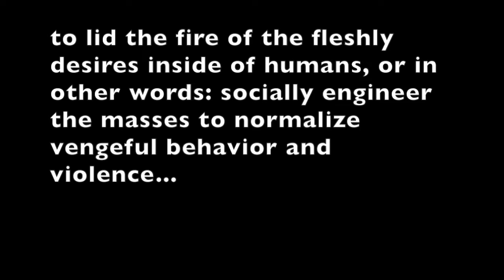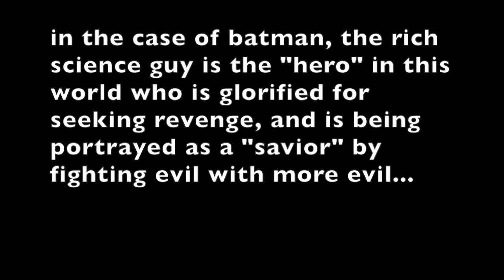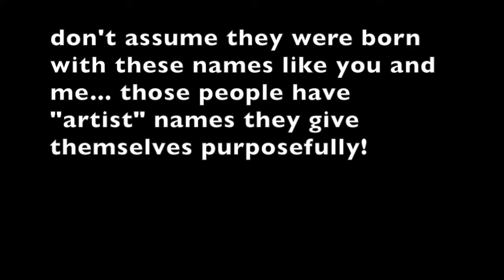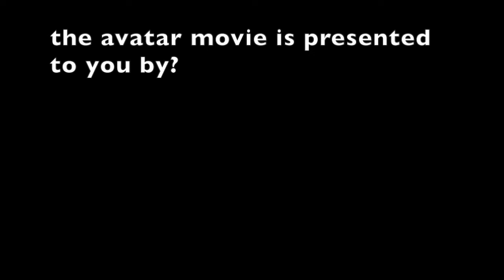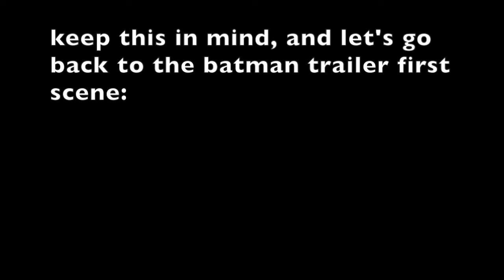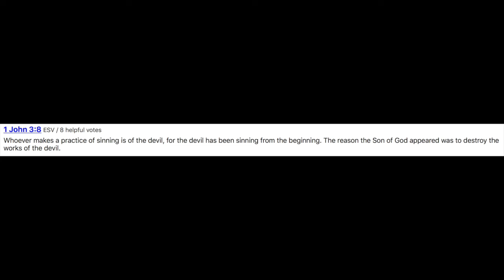Hollywood reverses the bible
one simple example.
"the hell are you supposed to be?... (act of violence)... I'm Vengeance"
the wording with "hell" is done purposefully as everything is scripted and thought through in these blockbusters for the masses...
satanists know the bible in and out, they know what Jesus teaches, they know the image of God, they just don't want you to ever get to know it, rather they bombard and distract you with movies filled with upside down teachings... while glorifying these actors in the "real" world leading people into idolatry... all under the veil of "entertainment"...